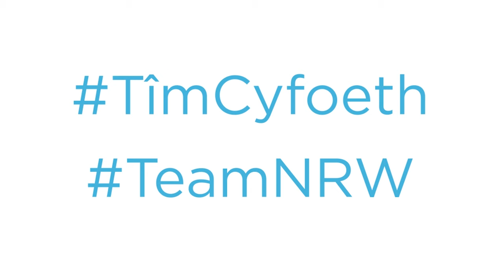Tân Mynydd Llantysilio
Darn o ffilm gan ddrôn yn hedfan dros Fynydd Llantysilio i ddangos yr effaith cafwyd y tân dros yr haf 2018 ar yr ardal